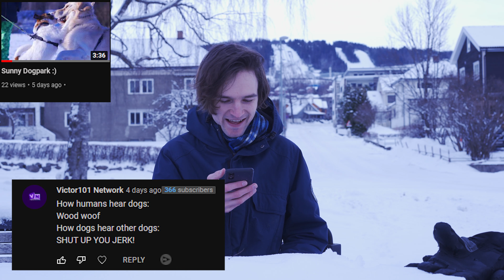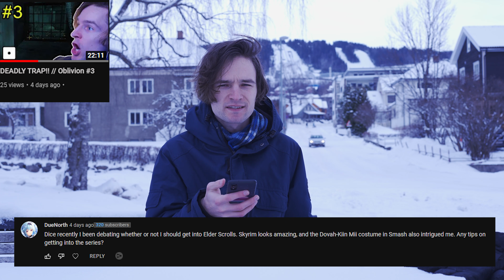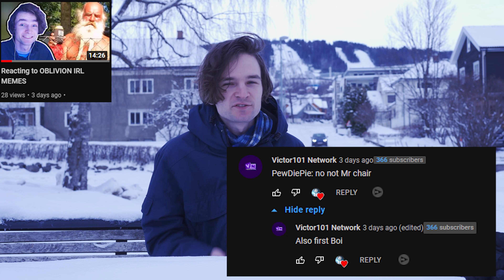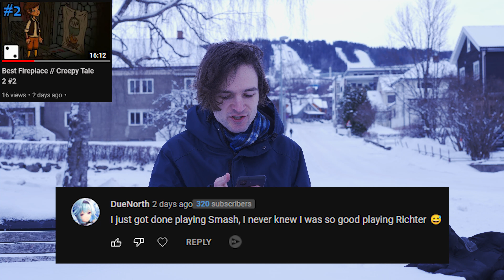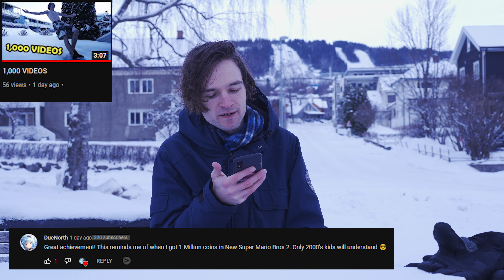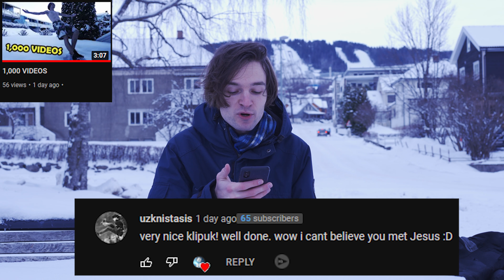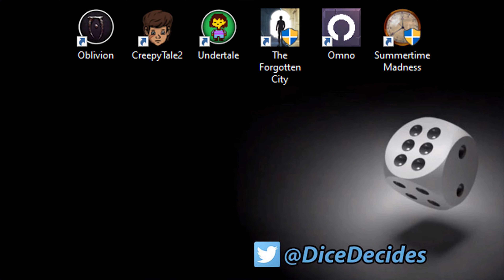Comments of The Week #73